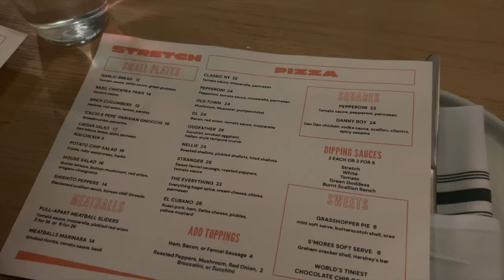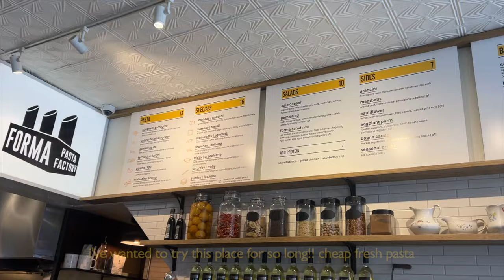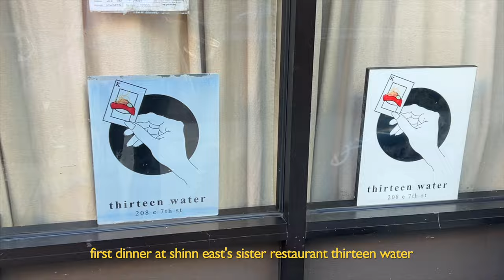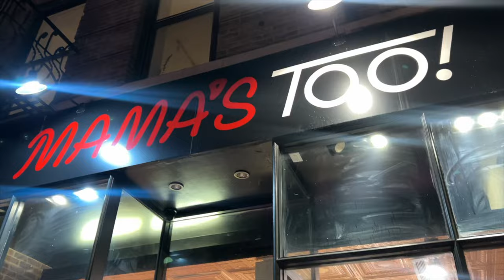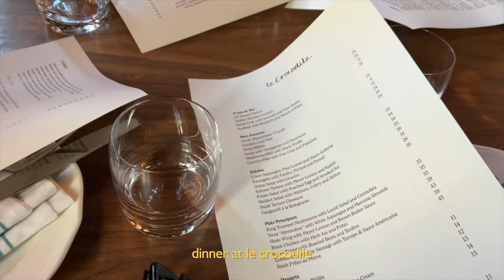week in nyc | vintage shopping, new bars, coworking spaces | march 2024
part 3 of 3! hope you all enjoy

restaurants, bars, cafes:
- thirteen water
- le crocodile
- forma pasta factory
- peter pan bakery and donuts
- radio bakery
- red sorghum
-929 LIC bar
- sip & guzzle
- mama's too
- kikis
- skin contact
- kong sikh tong
- cafe china
-pop up bagels
- librae bakery
- tomi jazz
- round k by sol

Free Music for Videos 👉 Music by Alex & The Moondaze - I See You
Free Music for Videos 👉 Music by Louise May - if only -